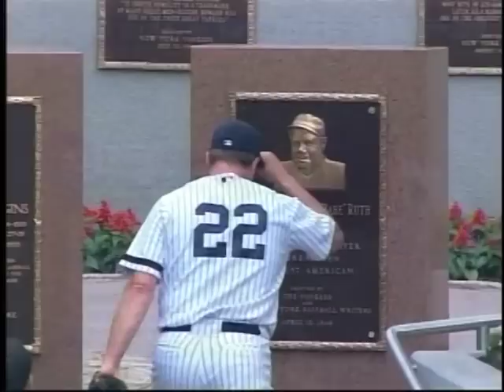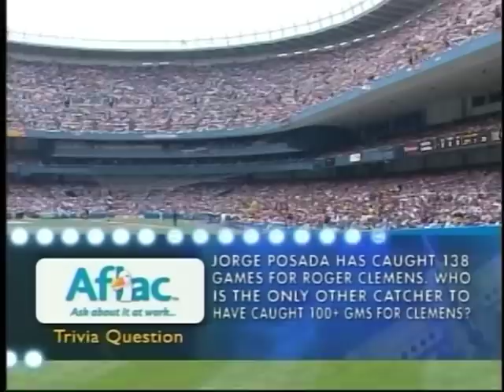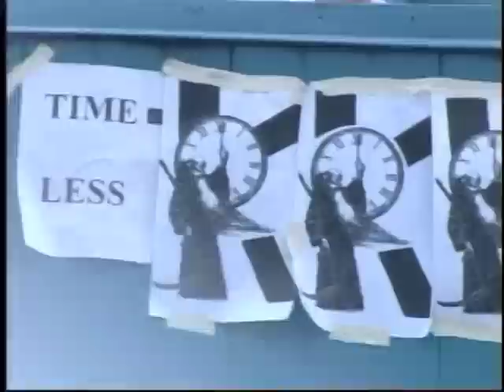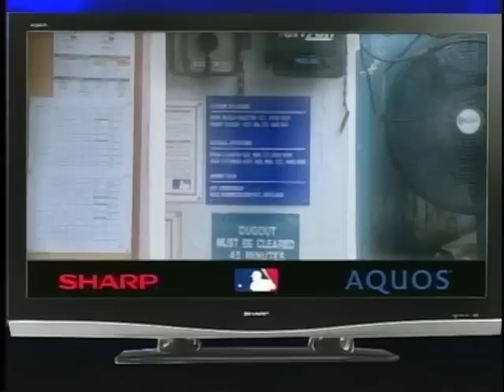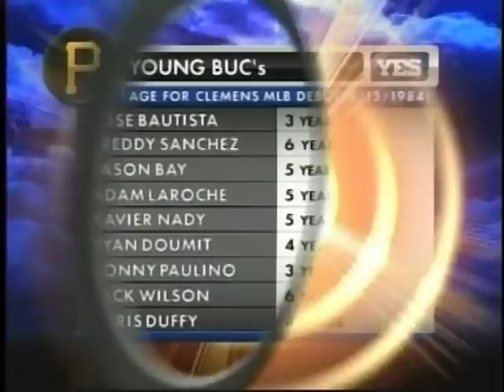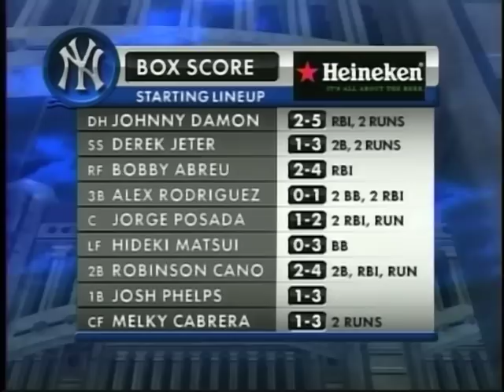Pirates vs Yankees (6-9-2007)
Here we have a YES telecast between the visiting Pittsburgh Pirates and the New York Yankees, June 9, 2007. Some stuff happens.